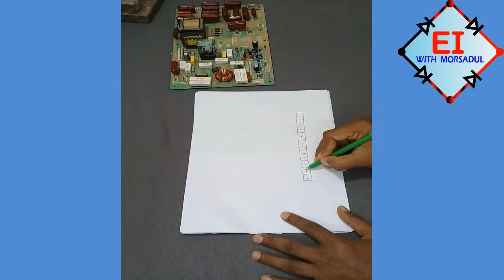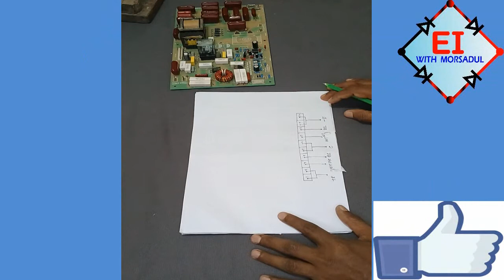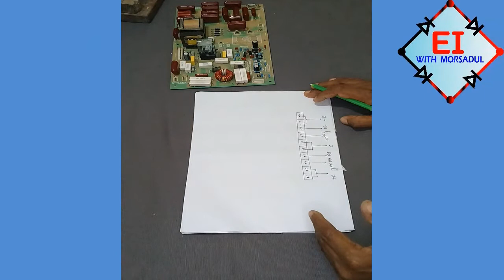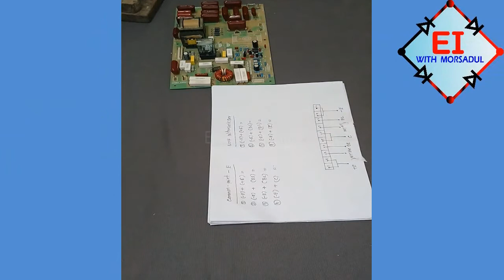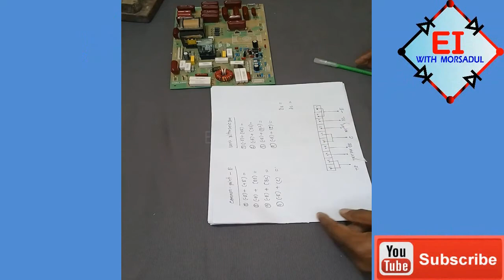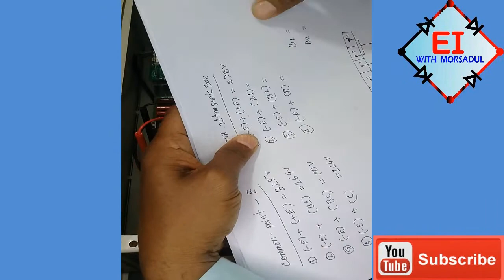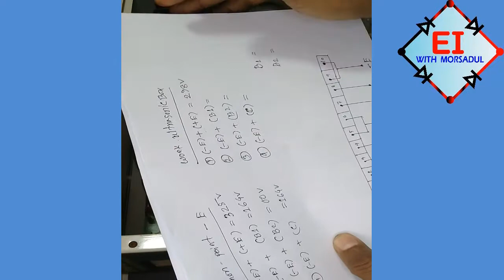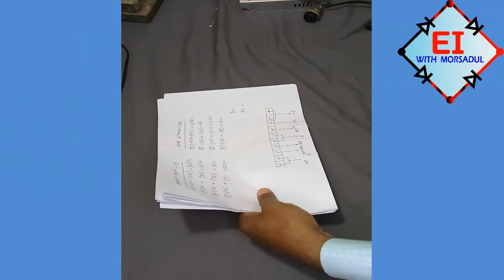Ultrasonic Box Module Voltage Check.